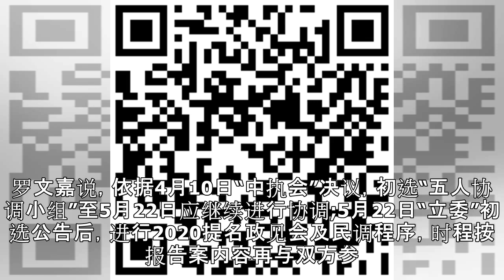民进党党内初选又延 5月22日“中执会”最后定案